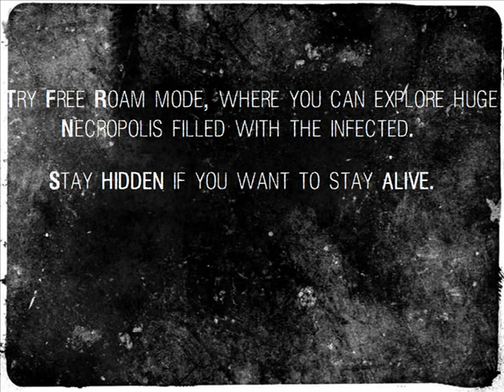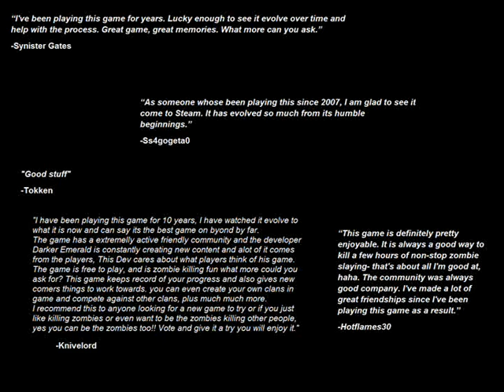The Last Conflict Greenlight Trailer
Step right into the epicenter of zombie outbreak. Grab your weapons, gather your friends and survive zombie waves coming at you! Play scenario mode's minigames and missions, or try to survive in sandbox city of Free Roam mode!

-Game by Darker_Emerald and the community of the game.